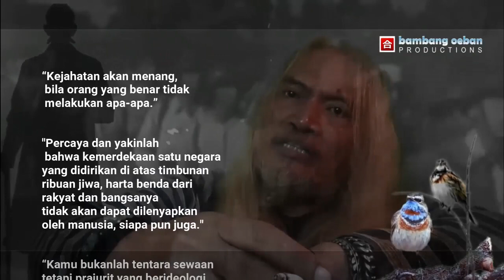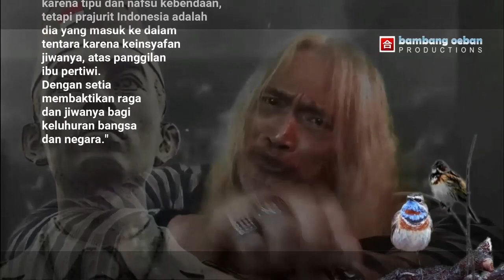🈴️ Jenderal Sudirman Memiliki Ilmu Kesaktian Luar Biasa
Kesaktian Jenderal Sudirman Sang Panglima Besar

Sebuah pengalaman spiritual, ketika ke Padepepokan Ilir-Ilir – Malon - Gunungpati, Semarang, ada yang luar biasa! Melalui dunia metafisika, Ki Rochadi bercerita tentang kesaktian Mbah Dirman (panggilan Jenderal Sudirman),  tidak ada dalam catatan sejarah! Saat itu, bertepatan malam Jumat Kliwon, saya mendengar suara auman harimau dan mencium aroma bunga melati, sejuk, wangi sekali ...

Sekiranya Jenderal Sudirman hari ini: 24 Januari 2021, masih segar bugar, usianya genap 105 tahun, tapi Tuhan menjemputnya relatif  muda, 34 tahun, dikarenakan sakit. Beliau, Jenderal Sudirman lahir di Purbalingga, 24 Januari 1916.